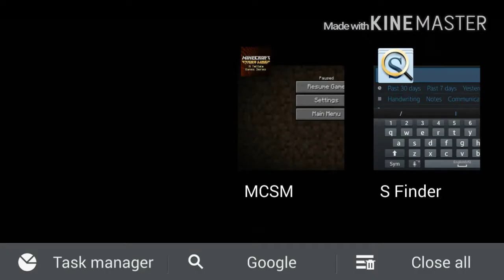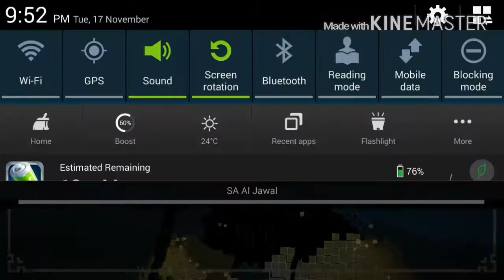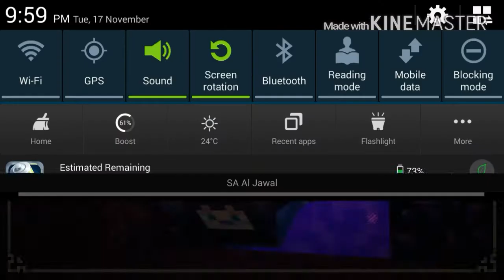Minecraft story mode - The order of the stone #2